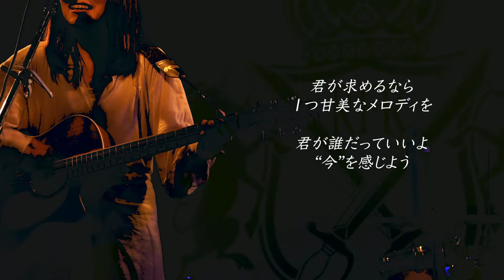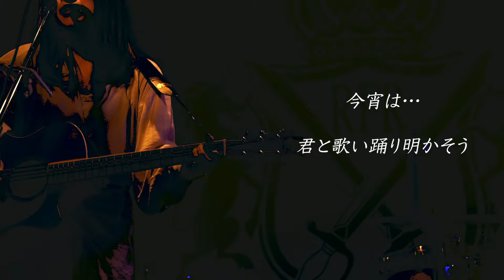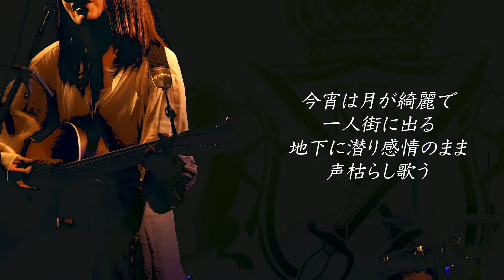「Lonesome Ghost」LIVE ver. at melodia tokyo (2019/6/19)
2019年の新曲「Lonesome Ghost」のLIVE フルver.です！
MELODIA Tokyodさんで行ったライブ映像です！ぜひぜひ観て、聴いてみてください！またLIVEでお会いしましょう！🌟

mihana*オリジナルイラスト・キャラクターの「ジンベエさん」のLINEスタンプ販売中！